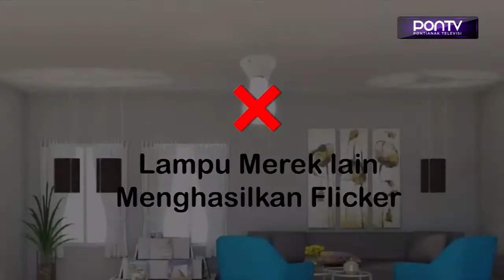RAZIA TEMPAT HIBURAN MALAM DI SEKITAR KOTA BENGKAYANG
Satpol PP Bengkayang bersama sejumlah pihak terkait lainnya, merazia kafe atau tempat hiburan malam di sekitar Kota Bengkayang, pada Selasa malam. Selain menertibkan pengunjung, mengingatkan jam operasional dan prokes, petugas juga mengecek izin cafe